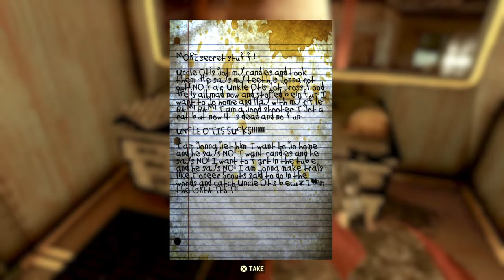Fallout 76 - Find a way into the Grafton Dam (Cold case)